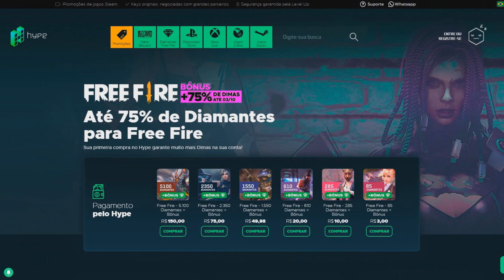VOCE NÃO ACREDITARA COMO EU GANHEI ESSA PARTIDA NO FREE FIRE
• Faço live todos os dias na steamcraft 15:00 : Argonot
• Me siga no instagram : @argonotoficial